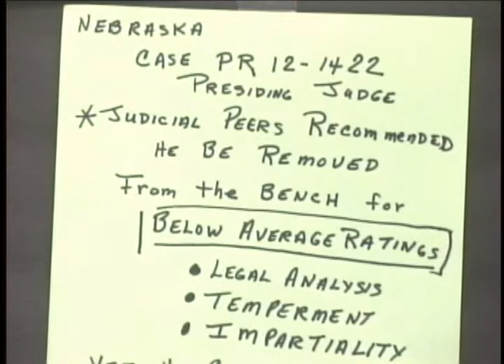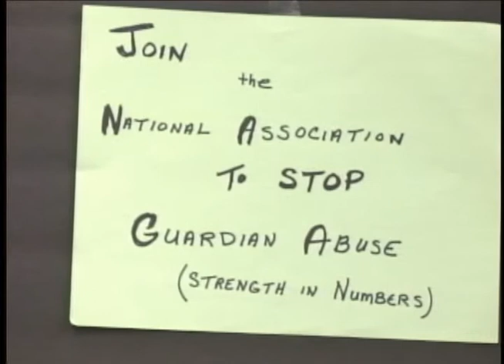7 9 14 Abuse of the Elderly